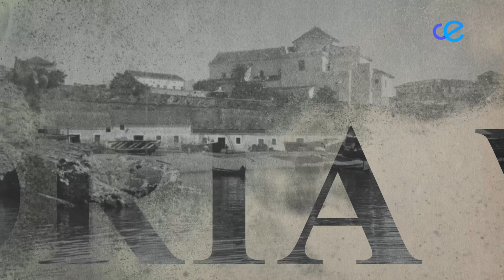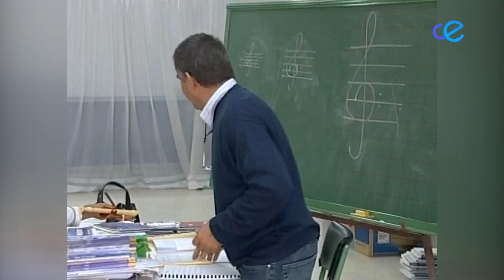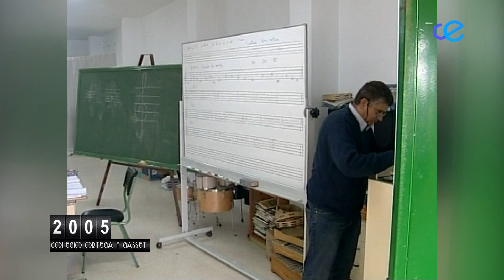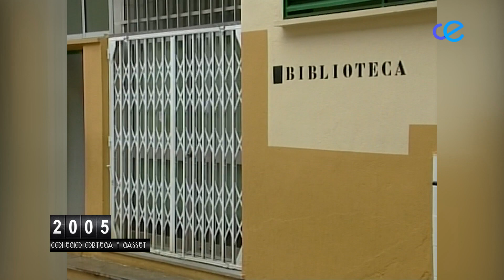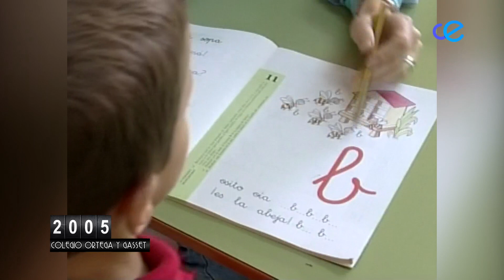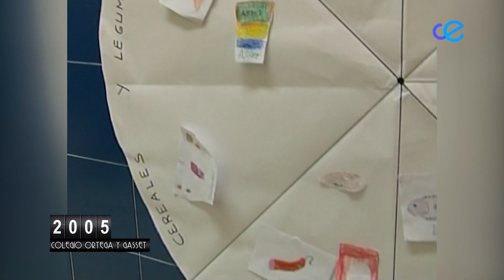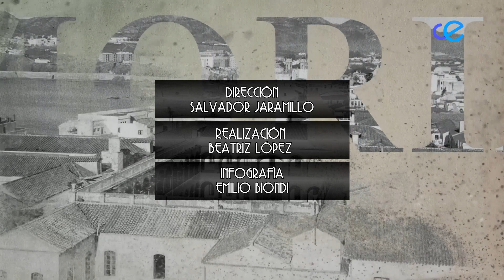Memoria Visual 07-11-2023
¿Ibas al CEIP José Ortega y Gasset Ceuta? Pues puede que veas al tú de 2005 en este MemoriaVisual. También rememoraremos la recepción del rey Juan Carlos a Juan Vivas, la fiesta medieval de Acudeduca y la construcción del complejo deportivo Guillermo Molina 🤽🏻‍♂️